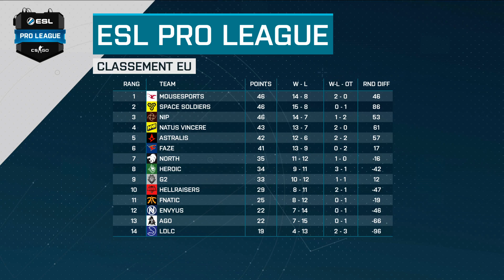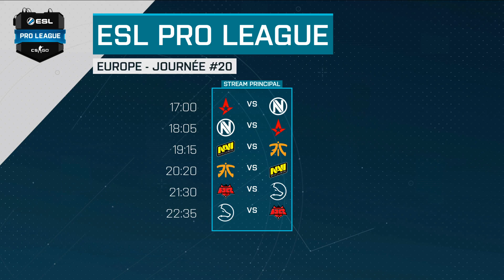CS:GO - Fnatic vs AGO - Train - ESL Pro League - Saison 7 - Map 2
David contre Goliath, AGO contre Fnatic pour finir cette 19ème journée de saison 7. Les polonais sont toujours à la bataille pour éviter la 14ème place tandis que Fnatic veulent assurer le maintien pour la prochaine saison. Deuxième réponse sur Train.

Casters :
- Alexandre "Zuper" G.
- Jessy "Sr'K" L.